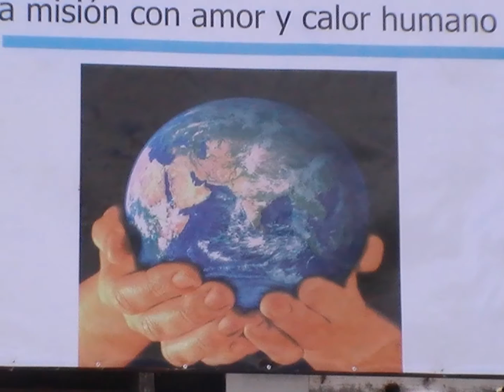La Mano Amiga Internacional en Centroamérica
El Reverendo  Leónides Pentón conversa por teléfono con Radio Miami, sobre la visita y los donativos hechos por La Mano Amiga Internacional a Nicaragua y Honduras.